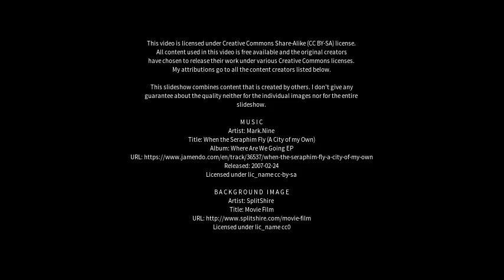Best places to visit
Best places to visit - Xiannü (China) Best places to visit - Slideshows from all over the world - City trips, nature pictures, etc.